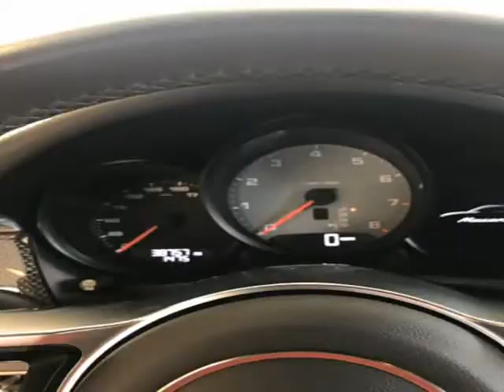2015 PORSCHE MACAN S (CREST HILL, Illinois)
UNIX AUTO TRADE LLC
1911 PLAINFIELD RD.